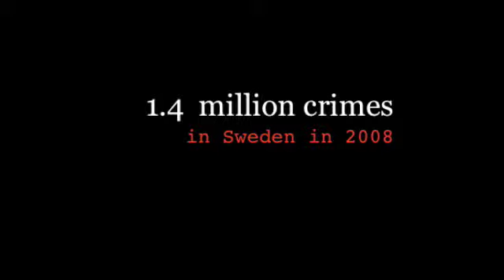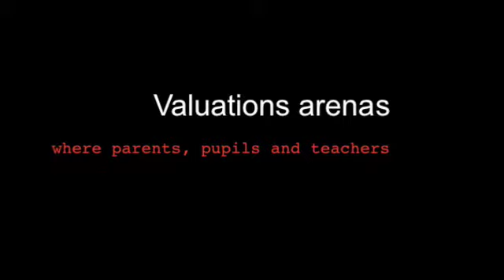När Föräldrar Sover - Teaser 2 NEW! (English)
New teaser cut for När Föräldrar Sover!